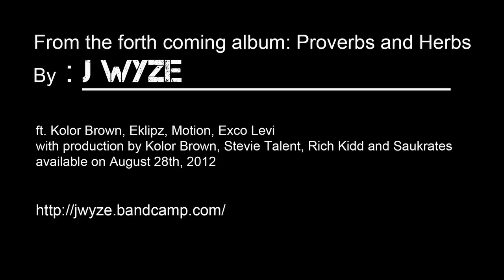J WYZE Feat: Kolor Brown - We Should Be (The Best)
This one's for the lovers!  'We Should Be (The Best)' is the third single off of J Wyze's 'Proverbs and Herbs' album and features the incomparable Kolor Brown on vocals and production.  The concept, like the song itself, is simple and powerful: celebrating Black love, romance and the beauty of Black women.  Filmed, editted and directed by Eklipz in and around Toronto and Hamilton's green spaces, the video is a feast of superior cinematography for the eyes to enjoy.  Much thanks goes to Es-Ef, Mitzy Blair, Lyric, Elle, all the sisters who came (or tried to come) out to the various shoots and Toronto's High Park.  Enjoy!  Get 'Proverbs and Herbs' on August 28th